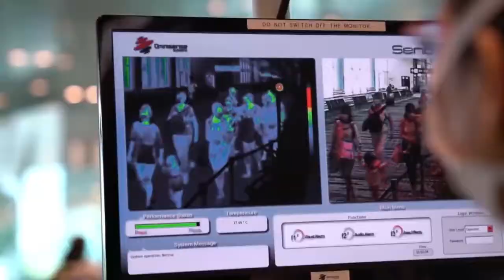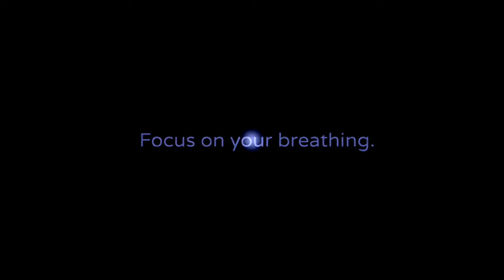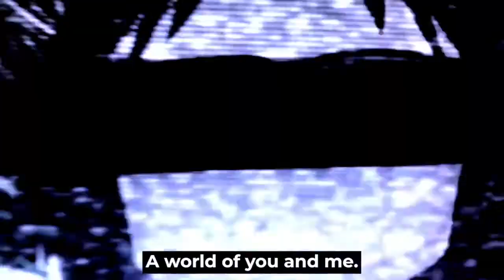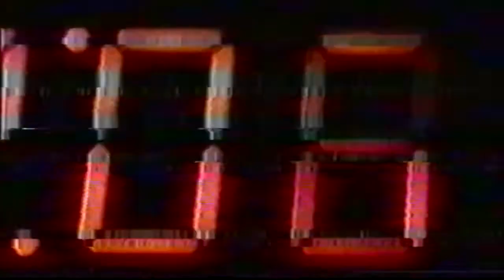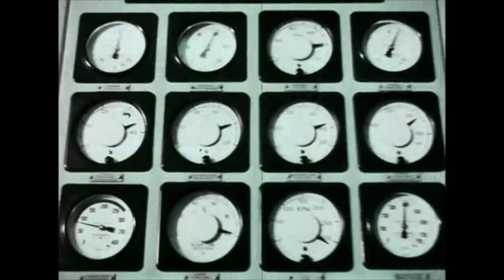Simulacra - Peace Through Superior Firepower